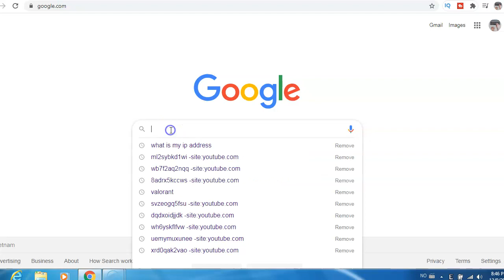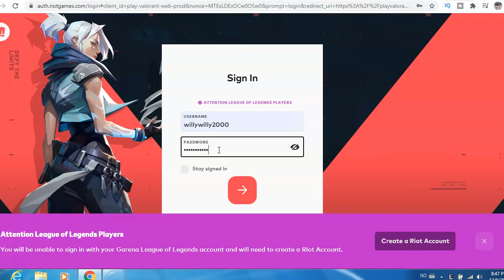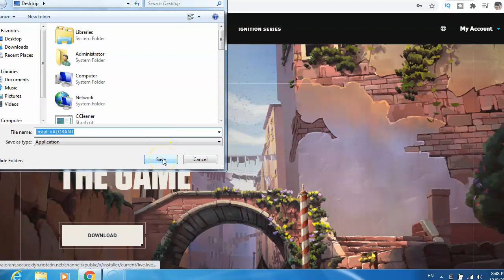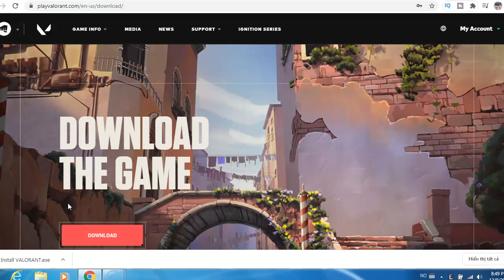How To Download Valorant On PC For Free Fast And Easy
In this video, I will show you, How To Download Valorant On PC For Free Fast And Easy